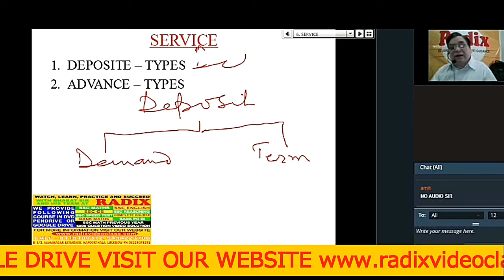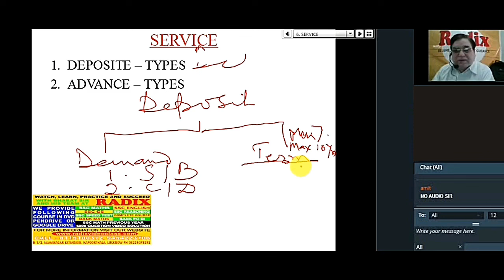BANKING GA (DEMAND DEPOSIT)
TO PURCHASE SSC/BANK DVD, PENDRIVE OR GOOGLE DRIVE COURSE LOG
FOR MORE INFO ABOUT DVD CLASS / LIVE CLASS COURSE
CALL MR SATYAM (MANGER VIDEO CLASS) - 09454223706,
OR BHARAT SIR'S PERSONAL NUMBER - 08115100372

Bharat Gupta is Founder Director of Radix Education, an institute unparalleled in providing guidance to SSC, CDS, Railway & other aspirants.
He completed his Civil Engineering in 1997, he followed his passion to establish Radix in Lucknow. As of now, Radix has grown to be an institute having 4 branches and catering 2000+ students. It boasts of 1300+ selections in various competitive exams till date.
Bharat Gupta has also worked with IMS & Career Launcher, teaching Mathematics to CAT aspirants & has authored 6 books for SSC, which have been published by Pearson.